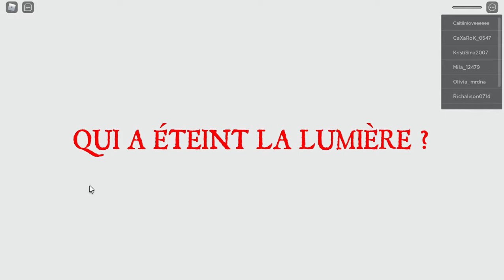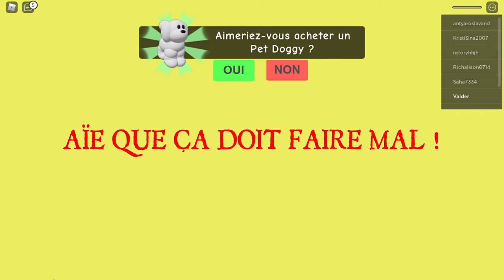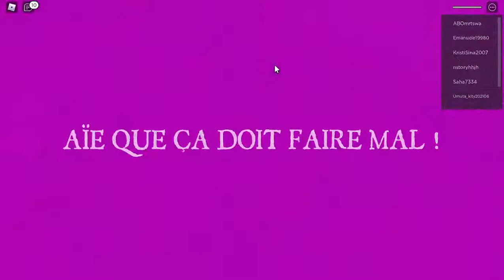Le pire parc d'attraction de roblox (escape the carnival of terror obby)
Abonner vous les amies je veut qu'on passe les 100 abonner avant 2022 et vous saver se qui vous attend au 100 et 1000 abonner (pour plus d'info rejoiner le discord)